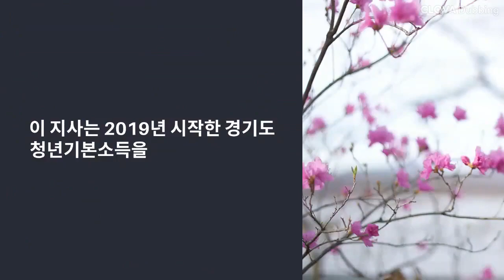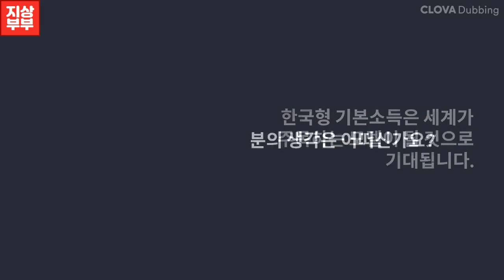이재명 기본소득정책발표 전국민 해년마다 100만원 청년 200만원 지급 공약